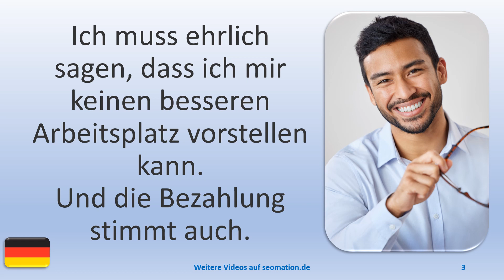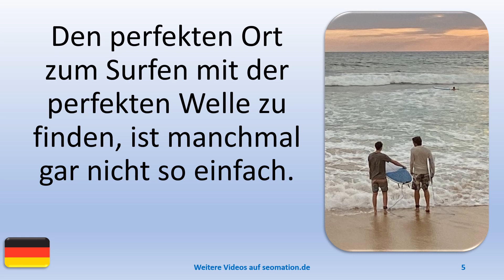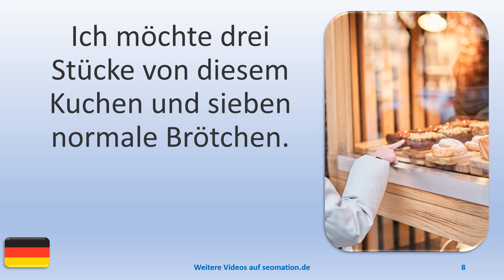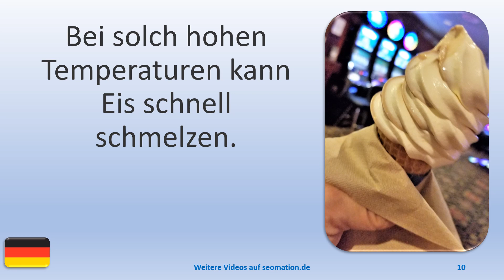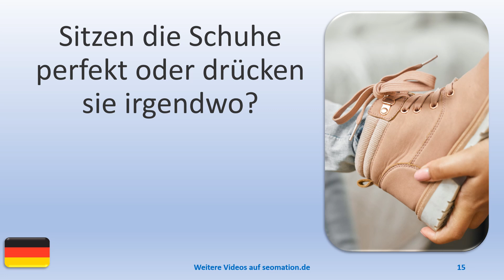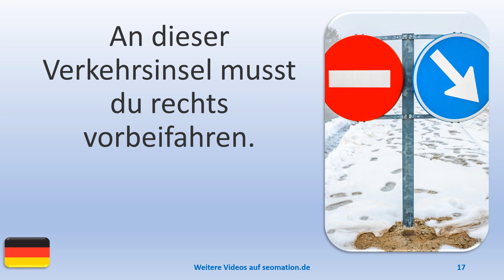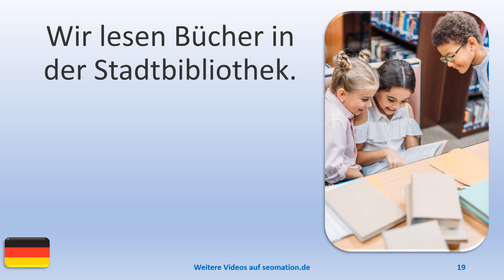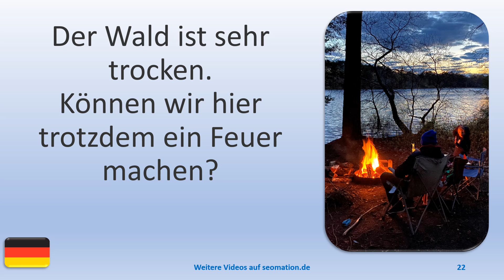▶️3408▶️ Ich lerne Deutsch mit Texten und Bildern in unterschiedlichen Situationen.